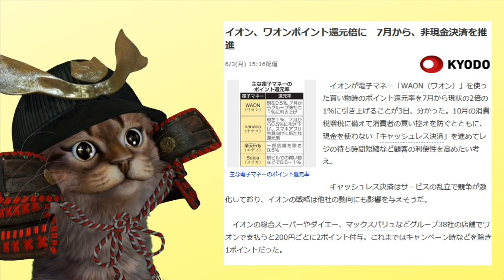WAONポイント還元率2倍に！キャッシュレスをさらに推進へ【ニュース】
【PR】 キャッシュレス含め電子マネーの競争もこれからかなり激化しそうな予感ですね。そして動画のカクカク具合にあとで気が付きました。。。

使用機材
マイク：Rode NT1A
キャプチャーボード：I-O DATA GV-USB3
オーディオインターフェース：YAMAHA AG03